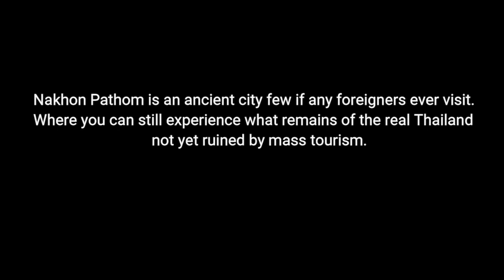Nakhon Pathom Thailand The Unexplored Places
Nakhon Pathom city is located just fifty seven km west of Bangkok and can easily be reached by bus or train.  Besides Thailand's largest pagoda within walking distance from the train station.  Cheap delicious Thai food is abundant everywhere you turn. Prices range from 25 to 50 baht for meal.

If you wish to avoid the constant chaos in your common tourist/expat slum and wish to explore the real Thailand for a short day trip or longer Nakhon Pathom offers you that experience.